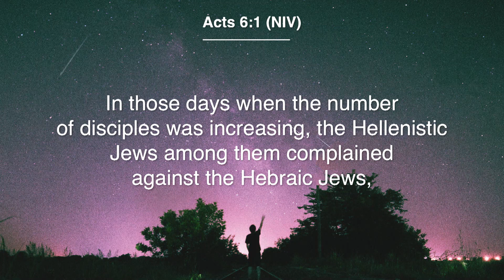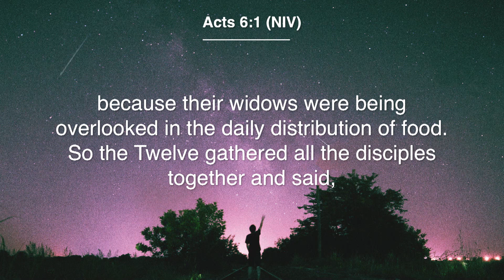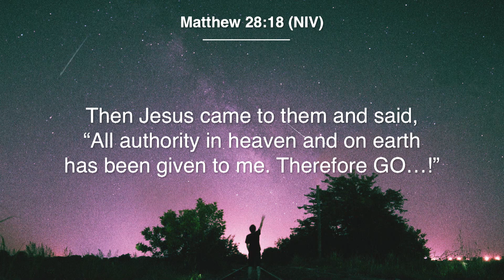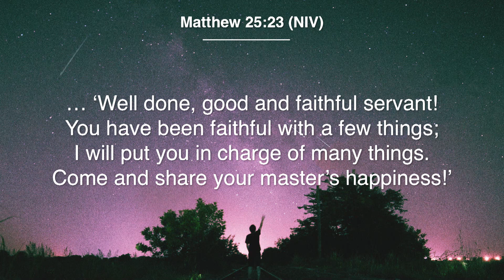More People with More Purpose // Jason Fiddes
This year as we EXPECT MORE from our God who is able to do immeasurably more than all we ask or imagine according to his power within us (Eph 3:20) we believe God is calling us into being a growing community with more purpose. This week, Pastor Jason Fiddes talks about stepping into our purpose to see God's Kingdom come on earth.